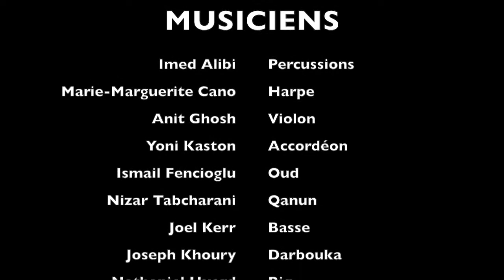NASHAK - Chants sacrés et profanes d'Orient et de Méditerranée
Nashak "Respirer ensemble" est le fruit d’une démarche artistique et d’expériences scéniques que Marie Trezanini vit depuis 17 ans au Québec et en France. De chants sacrés et profanes juifs-yéménites, aux chants séfarades, arabo-andalous, iraniens, turcs, kurdes... Elle s’imprègne de ces folklores, compose à partir de ces musiques et donne ainsi une mélodieuse  singularité à ces chants des origines qui véhiculent l’essence traditionnelle des Mondes d’Orient et de Méditerranée. Elle met sa créativité musicale au service des sources originelles et les transmet dans un souci d'authenticité en étudiant la plupart des langues chantées; l'arabe, l'hébreu, l'araméen...

Musiciens dans les vidéos:
MUSICIENS

 Manu Duran: Piano
 Imed Alibi: Percussions
 Marie-Marguerite Cano: Harpe
 Anit Ghosh: Violon
 Yoni Kaston: Accordéon
 Ismail Fencioglu: Oud
 Nizar Tabcharani: Qanun
 Joel Kerr: Basse
 Joseph Khoury: Darbouka
 Nathaniel Huard: Riq
 Patrick Graham: Percussions
 Robin capuano: Basse
 Judith Duhameeuw: violon
 Axel Perney: Batterie